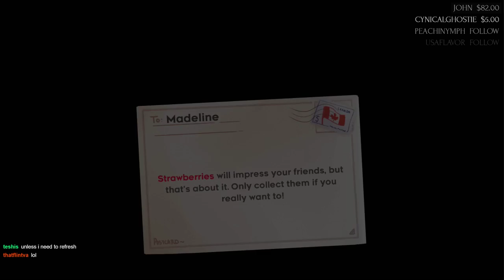How to climb feat: Celeste - Part 2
Playing Celeste for the first time!